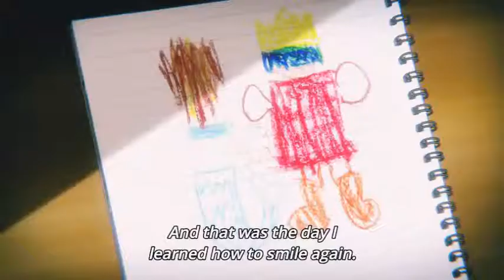Past memories really are painful and sometimes grateful😢free dive